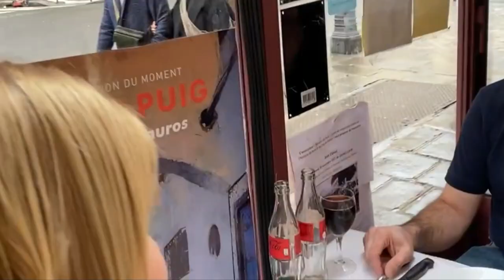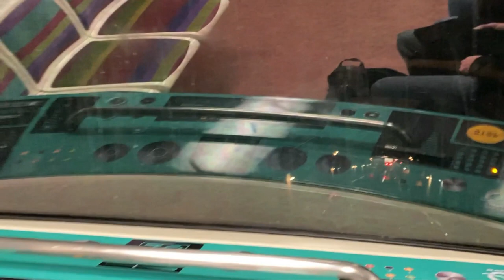Vlog em Paris | Boulangerie no Canal de Saint Martin | Almoço Especial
Vlog em Paris, Canal Saint Martin, Almoço no Chez Omar, Boulangerie Du Pain e Des Idées.

Neste vídeo fomos a uma Boulangerie famosa que fica no Canal de Saint Martin e tem pães e croissants deliciosos. O panettone é dos deuses...
Almoçamos no Chez Omar, que em minha opinião tem o melhor steak au poivre da cidade, um molho apimentado na medida certa.
Passamos também pela Galeries Lafayette para rever a belíssima Àrvore de Natal que fica suspensa bem no meio da Loja.
Tudo isso usando o transporte público da cidade, o metrô que funciona muito bem.